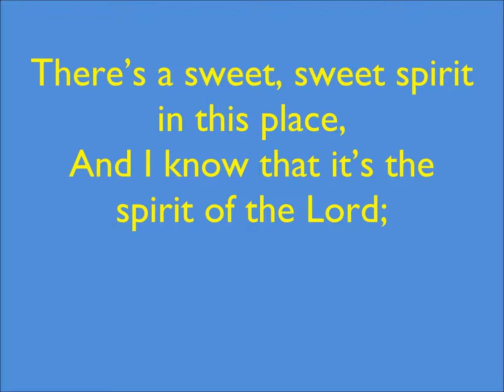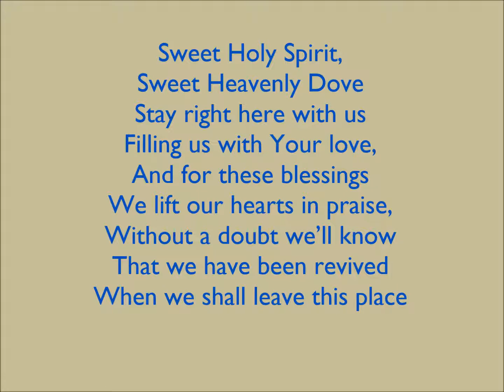262 – Sweet, Sweet Spirit